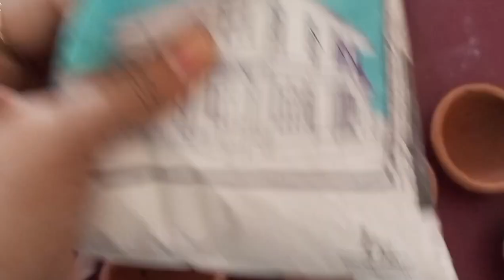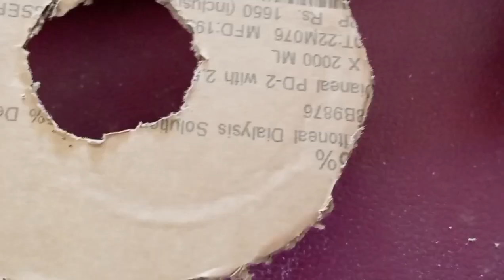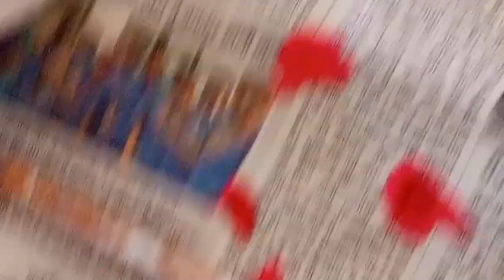How to reuse old Diya Craft ideas दिवाली पर बनाये पुराने दियो से New दिया स्टैंड Diwali decoration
Diwali Decoration | Kitchen Cleaning & Decorating Balcony Garden Vlog ankita pathak youtuber
Hello guys 😊🙏
AnkitaacharyaPathak

 personal information_
I am married and a mother of a son Utkarsh. I belong Varanasi (U.P.) marriage to Vivek Pathak in Jabalpur Madhya Pradesh. Now I live in Jabalpur.

Ankita Pathak Youtuber
Home Remedy By Ankita
Gharelu nuskhe
Skin care
Skin problem
Natural cure
home remedy

ankitapathakyoutuber
ankitapathak
Jabalpur city
Jabalpur social
Hello friends
vloghindi
dailyvlog
vlogs
dailyvlogs
dailyroutine
indianmomdailyroutine
indianvlogger
myfirstvlog
latapathakvlogs
hindivlog
indianmom
villagelife
villagestyle
villagevlog
villagefamilyvlog
villagelifeinindia
villagefood villagecooking
vlogswithrenu
vlogswithsubbu
my first vlog
villagelifeinindia
VillagelifewithOmandFamily
BusyRoutineofIndianMom
Trip
indianmombusyroutine
HindiVlogs
dailyindianvlogger
middleclassfamilyvlog
mybusyroutine
mydailybusyroutine
indianhousewife
indianmom
mydailyroutine
indianmomdailybusyroutine
villagevlog
villagefamilyvlog villagelifeinindia
villagefood
villagecooking
vlogswithrenu
MA Artika
Ankita pathak youtuber
Ankita Pathak
Daily vlogs
Indian Vlogger
Indian mom's Daily routine
4 November Video
Youtube Video's
Youtuber
Village Vlogs
Daily Vlog video
Daily vlogger
Daily vlogs India
Daily vlogs
Hindi vlogs
Mahendra Dogney : Life coach